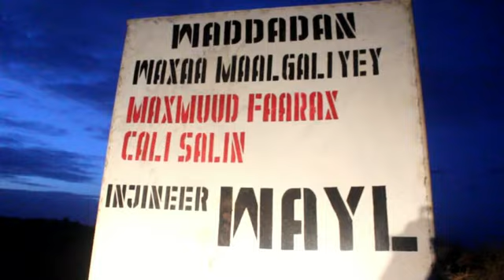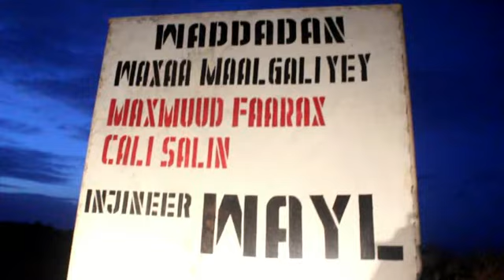Lix Wado oo Laga Furay senterka Marqaan wayne ee Degmada Bookh